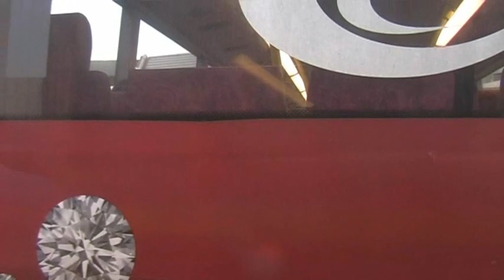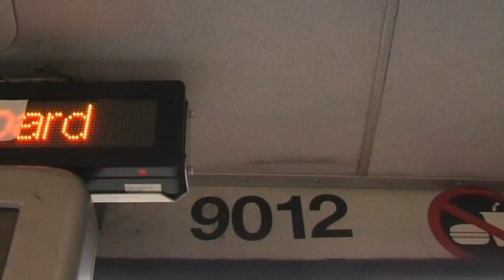Hong Kong Bus CTB 9012 @ 102 城巴 Volvo Olympian 清風街-楓樹街 2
城巴 HT8643 (車隊編號9012) 富豪奧林比安行走路線 102 清風街-深水埗楓樹街 (25/02/2009) Part 2
CityBus (CTB) HT8643 (Fleet No. 9012) Volvo Olympian on Rt. 102 from Tsing Fung Street to Maple Street Sham Shui Po (25/02/2009) Part 2